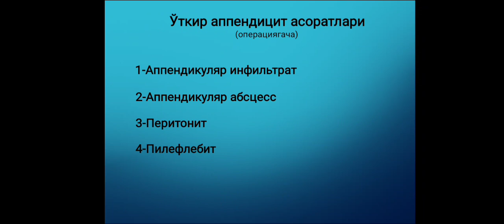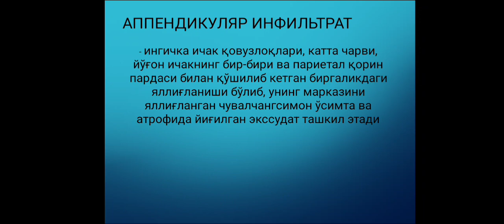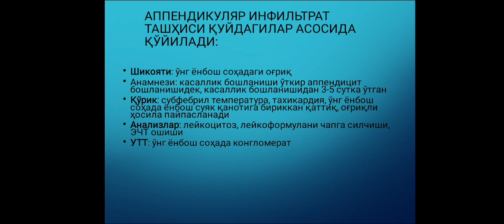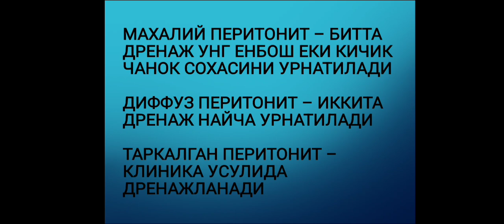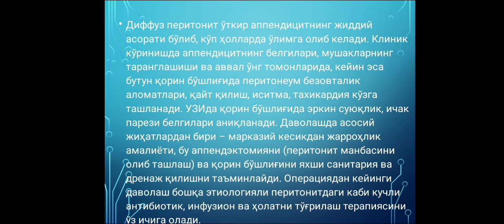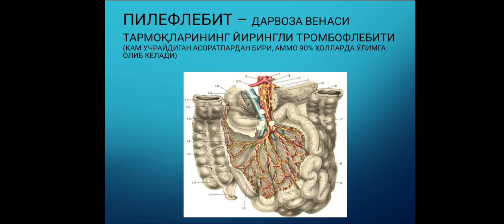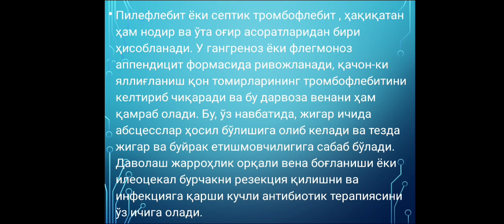O'tkir appenditsit asoratlari 407a guruh talabalari